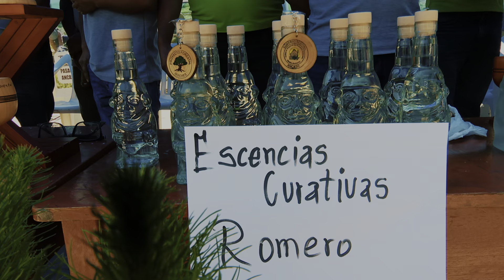DOCUMENTAL PROV. DE SIHUAS - ANCASH - F.P. VIRGEN DE LAS NIEVES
FIESTA PATRONAL VIRGEN DE LAS NIEVES - SIHUAS ANCASH
BLOQUE 01
Musical grabado en vivo, como contenido del programa Canto Andino.
Canto Andino es un programa de televisión, emitido desde hace 30 años, por la señal de ATV - canal 9, llevando cultura, folkore, danzas y costumbres peruanas.